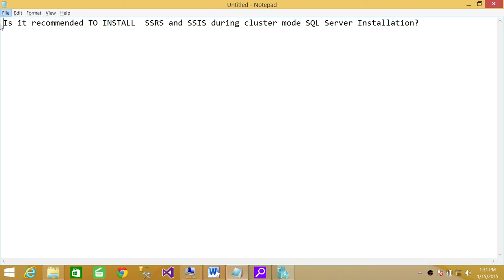Is it recommended TO INSTALL SSRS and SSIS during cluster mode SQL Server Installation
SQL Server DBA interview Question "Is it recommended TO INSTALL  SSRS and SSIS during cluster mode SQL Server Installation"